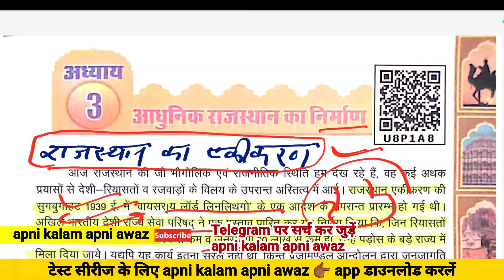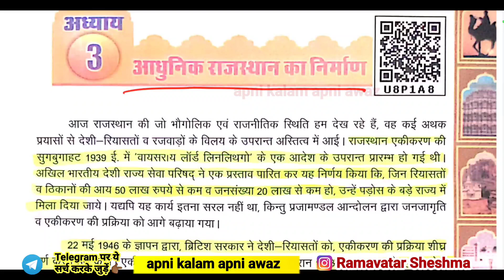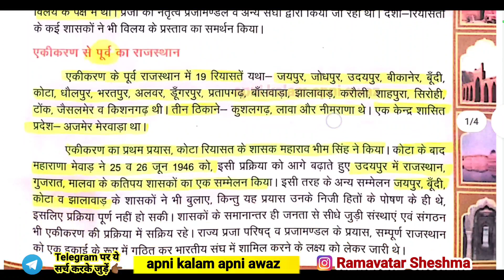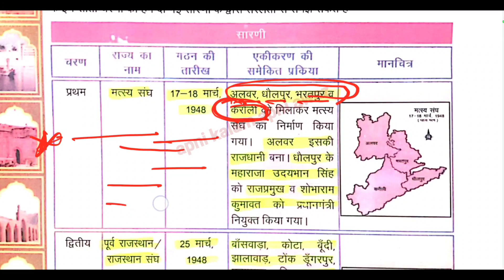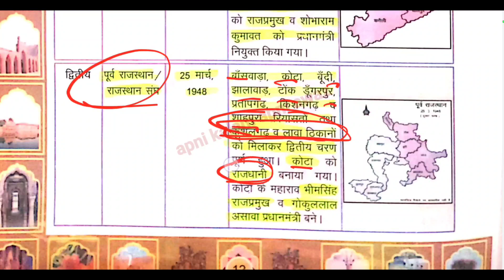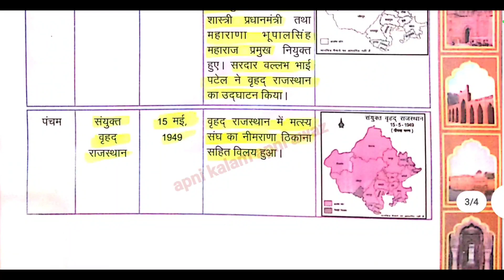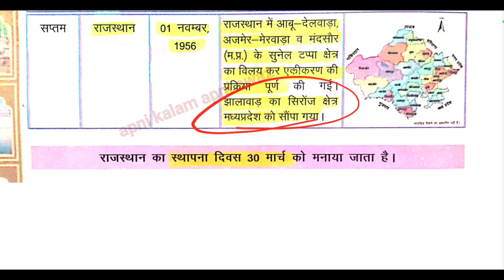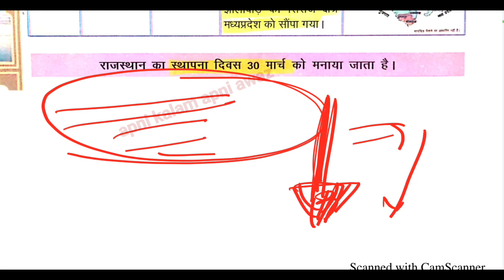राजस्थान का एकीकरण ◆ Hamara Rajasthan / class 8 / Chapter 3 ◆ gk by ram sir ★ Rajasthan Ka Ekikaran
Ramavatar sheshma
रामावतार शेषमा

1857 की क्रांति ◆ Hamara Rajasthan / class 8 / Chapter 2 ◆ gk by ram sir ★ 1850 ki kranti ◆ aandolan

REET Mains Best book ◆ 3rd Grade best book ★ REET mains book ◆ 3rd books ◆ reet main exam best book

hamara rajasthan oneliner
hamara rajasthan oneliner class 6 class 7 class 8
rajasthan gk book ncert
हमारा राजस्थान कक्षा 6 कक्षा 7 कक्षा 8
rajasthan ke pramukh shasak

krishi
chapter 6
राजस्थान में किसान आन्दोलन व जनजाति आन्दोलन ◆ Hamara Rajasthan / class 7 / Chapter 7 ◆ gk by ram sir